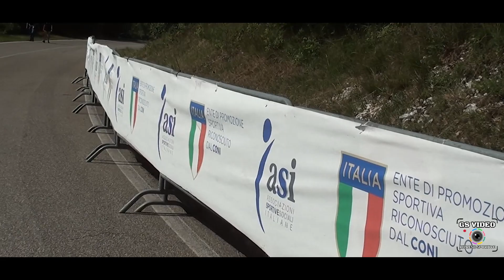6° Slalom Polcenigo | Bettin Veronica | Fiat Uno T